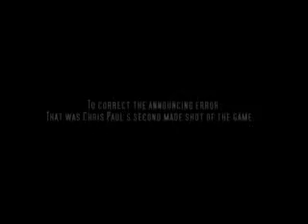Chris Paul-Not Giving Up